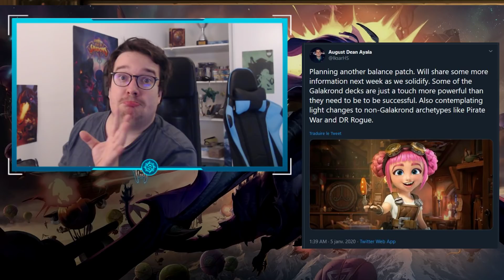ANNONCE DES NERFS : Galakrond, Voleur Deathrattle et... GUERRIER PIRATES ???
Patch d'équilibrage dans les jours/semaines qui viennent, on test le war pirate s'il se fait nerf c'est qu'il est trop fort!
AAECAaPLAwTIA68E3q0DgrEDDRywAv8D1AXuBucHnfACn6ED9agD3K0D3a0D6LAD6bADAA==